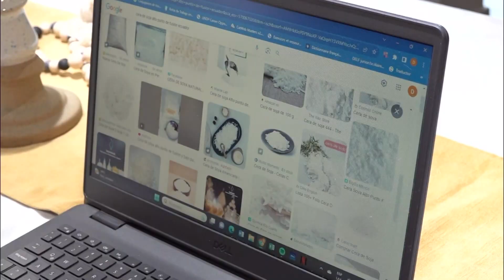TE VEO ECUADOR | CUÉNTANOS QUÉ HACES: VELAS ARTÍSTICAS DE SOYA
David y Camila hacen velas de soya. Su emprendimiento empezó porque, hace un año, querían irse del país. Para lograrlo necesitaban generar más ingresos y ahorrar, fue entonces cuando crearon un emprendimiento de velas. Su proyecto dio vida a un producto tan singular en el mercado, con diseños personalizados y materiales orgánicos como la soya, que los clientes empezaron a enloquecer por el producto. Tal fue el éxito que tuvo la pareja con la venta de sus velas que hoy, lo que una vez vieron como el boleto de salida del Ecuador, se convirtió la llave de permanencia en casa generando ingresos para ellos y otros.